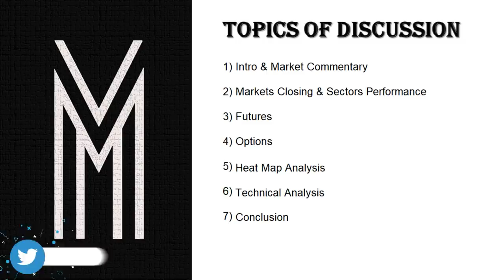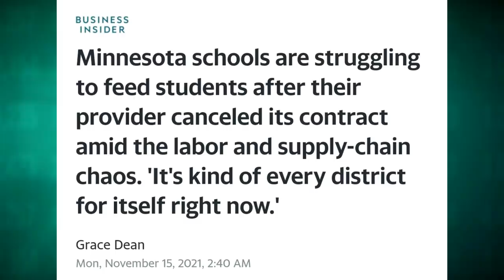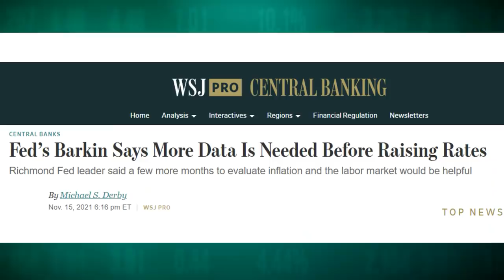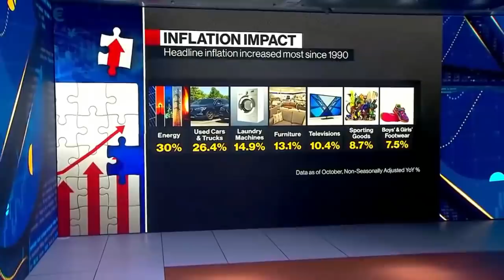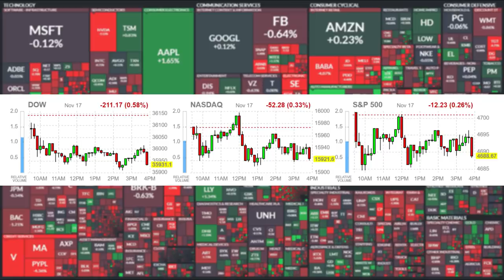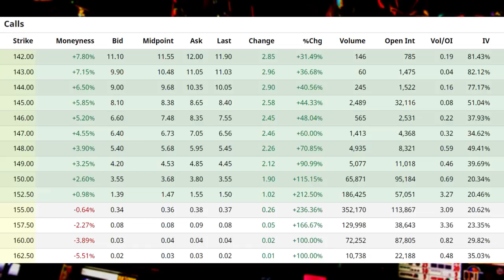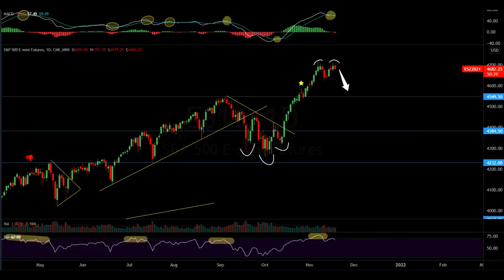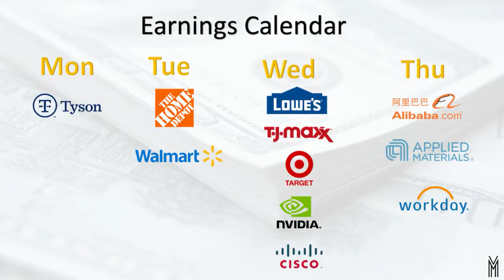STOP COMPLAINING ABOUT INFLATION!!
Market Recap:
0:00 Intro
0:50 Inflation: Outta Of Touch Outta Mind
29:53 Market Performance
31:03 Futures
33:33 Options
42:24 Heat Map
43:28 Charts
50;50 Outlook